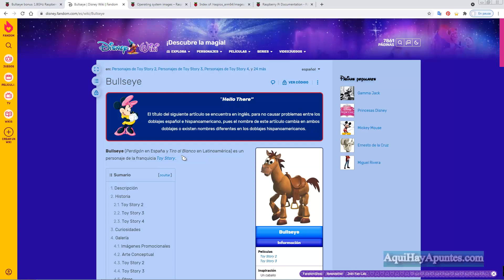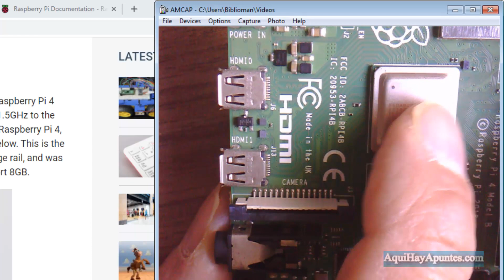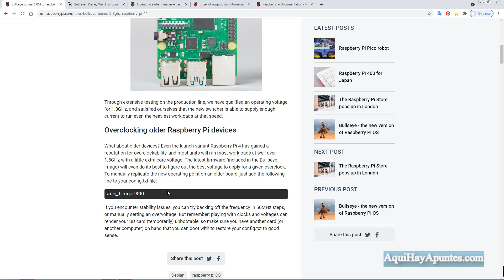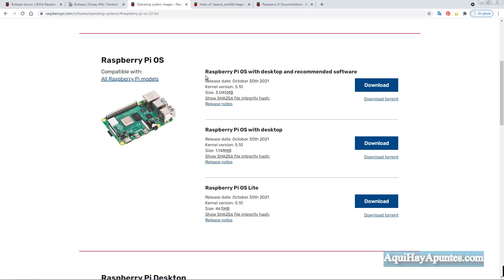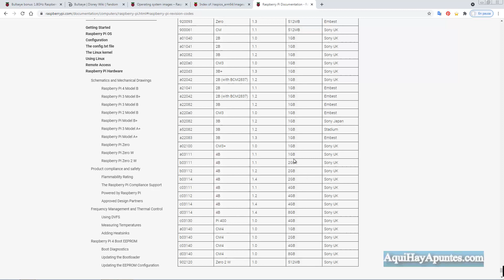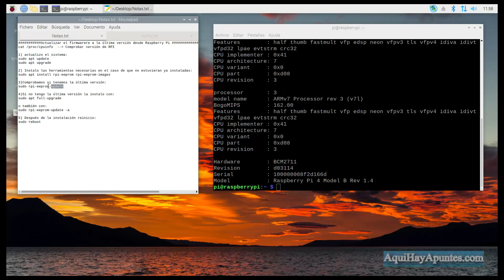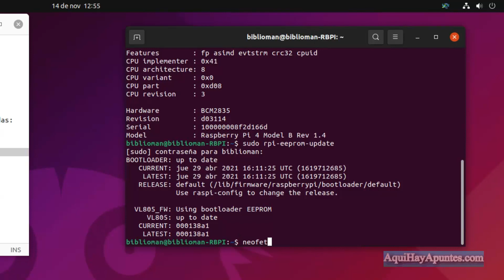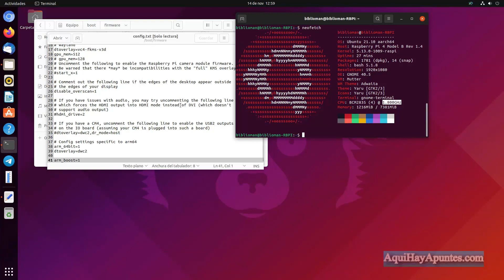Incremento oficial a 1.8 Ghz y nueva versión Rasperry Pi OS (Bullseye)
Hola amigos, a estas alturas ya sabréis  que a la fundación Raspberry no le gusta dar explicaciones detalladas de sus actualizaciones y nuevas versiones. En este video os muestro las diferentes pruebas que he hecho referente al incremento de fabrica a 1.8 Ghz de la velocidad de reloj y la nueva versión de Raspberry Pi OS (Bullseye) basada en Debian 11.
Un saludo